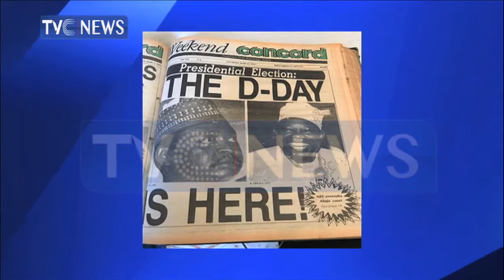Analysis: Big Talk With Ighos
In this edition of ThePlatform, Sam Omatseye enages Peter Igho, Writer/Broadcaster and Tosin Igho, a filmmaker.